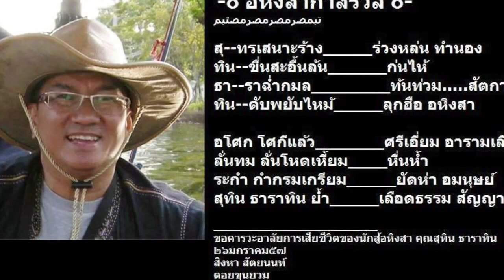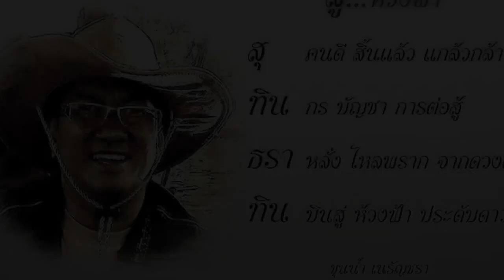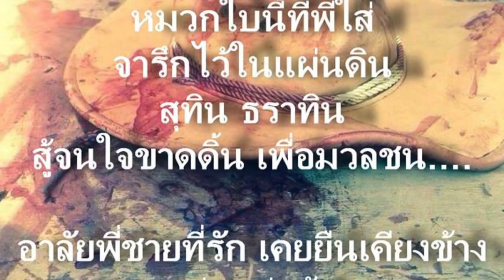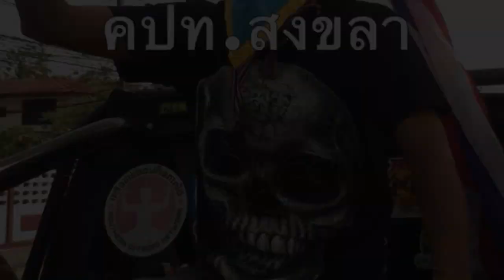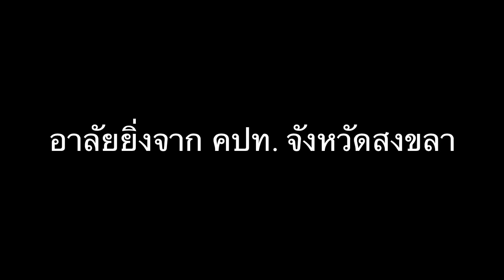อาลัยแด่การจากไปของวีรชน อ.สุทิน ธราทิน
อยู่ตรงนี้. ในใจของชาวไทยเสมอ คปท.จังหวัดสงขลา